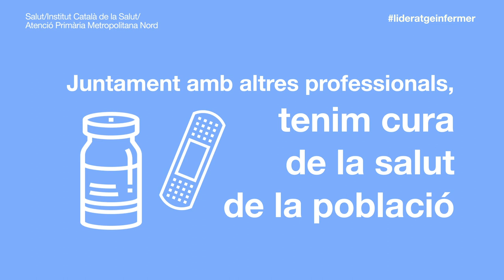Dia Internacional de la Infermeria 2021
A l’Atenció Primària Metropolitana Nord de l’ICS comptem amb 1.674 infermeres i infermers que, en el marc de la pandèmia estan jugant un paper clau. Ara, lideren la vacunació contra la COVID-19, tasca que complementa tota la feina que fan en l’atenció sanitària a la ciutadania, juntament amb els altres professionals.

El paper de les infermeres és clau, però no només en època de COVID-19. Les infermeres formen part de les direccions dels equips d’atenció primària, participen en recerca i formació, potencien l’atenció comunitària i, en el seu dia a dia, estan sempre al costat de la població.